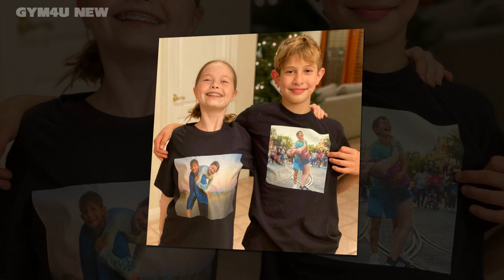Salish Matter VS YaYa Gosselin Stunning Transformation ⭐ From Baby To Now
*`Salish Matter is an American Instagrammer, Social Media Personality, and Celebrity Daughter by Profession who has a net worth of $2 Million. She is popularly known for being the daughter of popular author, photographer, and social media star Jordan Matter.

*Felisita Leon "YaYa" Gosselin (born January 26, 2009) is an American actress and model. She began her career modelling for commercials and made her acting debut in After Omelas (2017). Following this, she made minor appearances in Peppermint (2018), The Purge (2018), 13 Reasons Why (2019–2020), and FBI (2019–2020). She reprised her role in its spin-off FBI: Most Wanted (2020–present) as Tali LaCroix in which she was a regular in the second season. Gosselin gained wide recognition for playing the lead role of Missy Moreno in Netflix's We Can Be Heroes (2020).